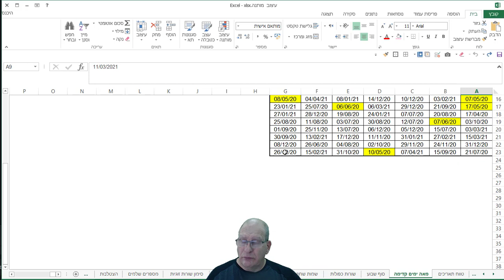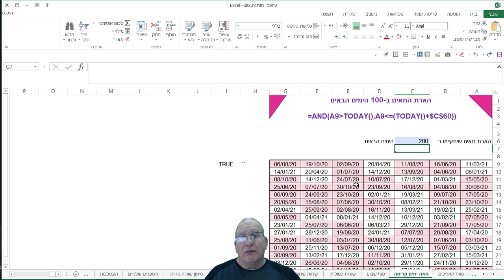ב 100 ימים הבאים